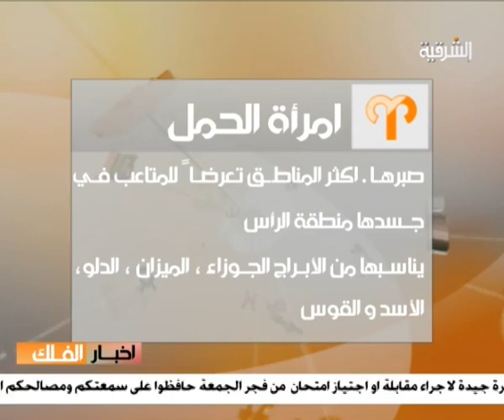اخبار الفلك 2 حلقة ليوم 26-3-2014